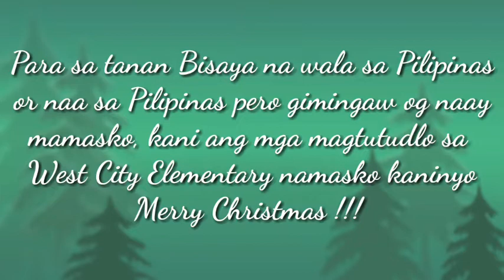Pamasko sa tanang Bisaya sa Kalibutan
Merry Christmas sa mga